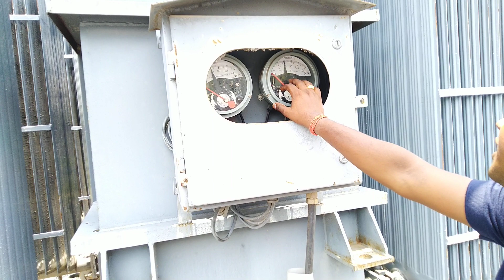identify part of power transformer by Balwant sir iti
new radiant pvt iti